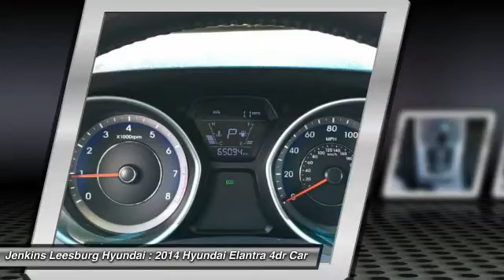2014 Hyundai Elantra Leesburg Florida 311L19719A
2014 Hyundai Elantra

140 POINT SAFETY INSPECTION!. Brake assist, Electronic Stability Control, Illuminated entry, Power windows, Radio: AM/FM/CD/MP3 w/SiriusXM Satellite, Remote keyless entry, and Security system. There is no better time than now to buy this gorgeous 2014 Hyundai Elantra. The all-around performance of this outstanding Elantra is sure to make it a favorite among our more educated buyers.